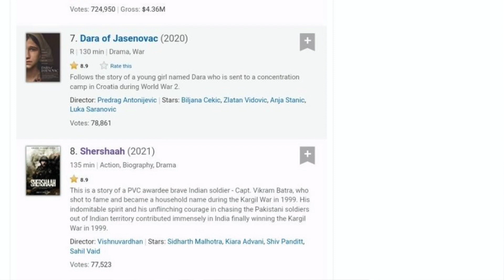Mann Bharryaa 2.0 – Official Video | Shershaah | Sidharth – Kiara | B Praak | REACTION